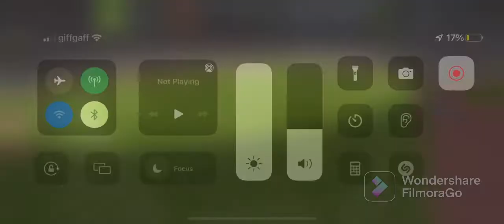Fifa mobile 22